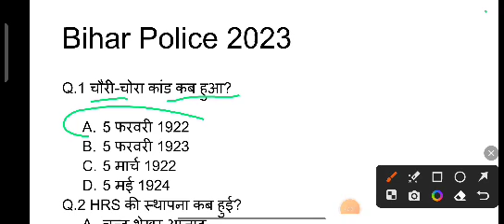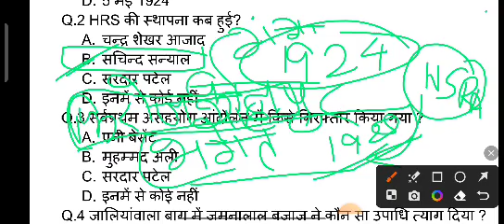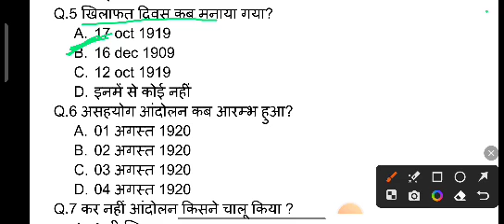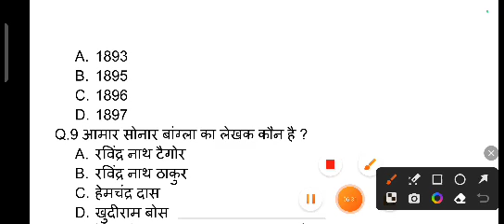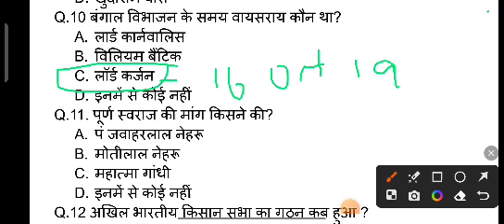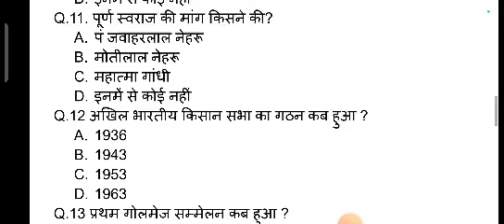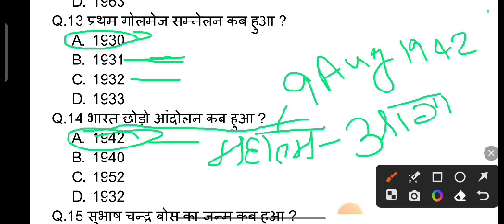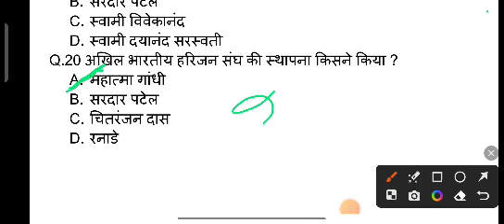BIHAR POLICE TONIC CLASS HISTORY IMPORTANT QUESTION WITH FULL ANALYSIS CLASS HISTORY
khan sir Bihar Police live class
Bihar police ke liye khan sir ka tonic batch 2023, khan sir ka tonic batch history
geography class by Khan sir 2023
Bihar Police Khan sir ka tonic batch
khansar Bihar Police tonic batch super fast
Bihar Police tonic batch question answer

BIHAR POLICE GK GS । BIHAR POLICE PRACTICE SET । BIHAR POLICE NEW VACANCY 2023। BIHAR POLICE ।
Bihar Police Khan sar ka tonic batch full analysis 2023
Bihar Police ka admit card kab se download hoga

Bihar Police previous paper
Bihar Police previous year
Bihar Police previous question paper in English
Bihar Police constable class
Bihar Police constable practice
Bihar Police constable previews
Bihar Police constable form kaise bharen

Bihar Police ka admit card kab aaega
Bihar Police previous year math question by Vipin sir
Bihar Police previous year maths question
Bihar Police previous year GK GS
Bihar Police new vacancy kab aayega
Bihar Police constable 21391 post